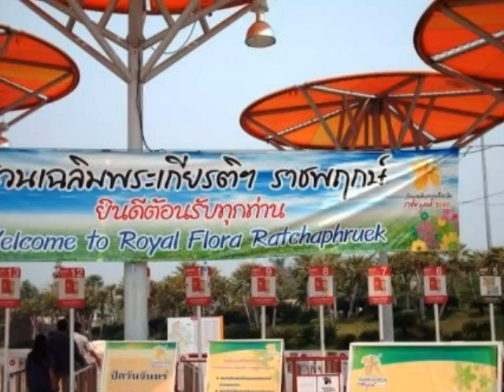En route pour le "Royal Flora"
La Royal Flora a été organisée pour les célébrations marquant le 60ème anniversaire (Jubilé de diamant) de l'accession au trône de sa Majesté le Roi de Thaïlande en 2006 et pour les 80 ans de sa Majesté en décembre 2007
 Une grandiose exhibition horticole
Dans cette exhibition de plus de 80 hectares, les plus beaux éléments se trouvaient dans les détails, comme la mousse poussant sur les arbres du dôme tropical, les abeilles butinant des fleurs aux feuilles rouges et les gouttelettes d'eau sur des orchidées violets provenant de cascades miniatures.
Chiang Mai à conserver ce parc